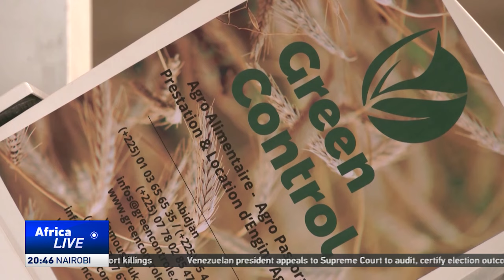Cote d'Ivoire farmers turn to new rice variety for greater yields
The new variety allows farmers to double their annual rice harvests, which could help the country reduce its reliance on foreign rice imports.